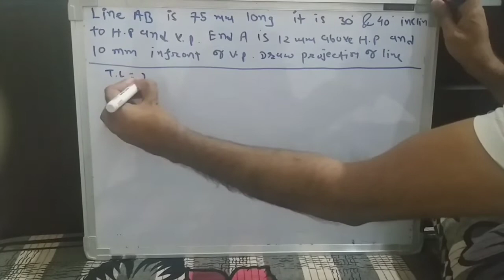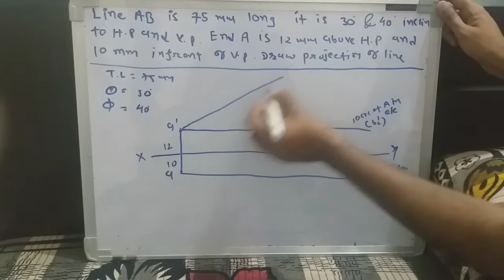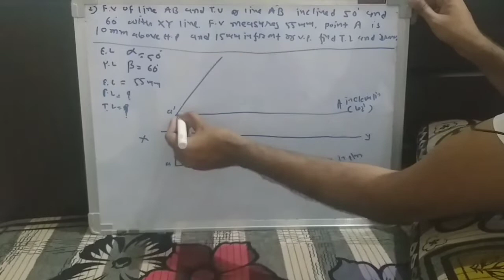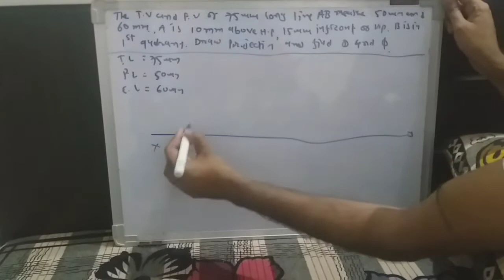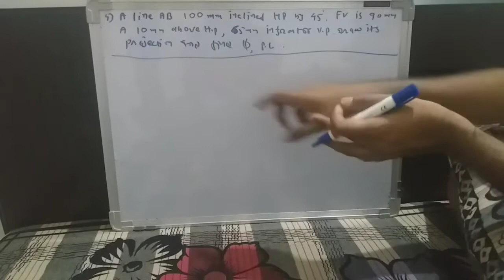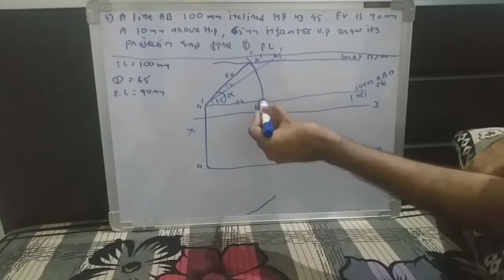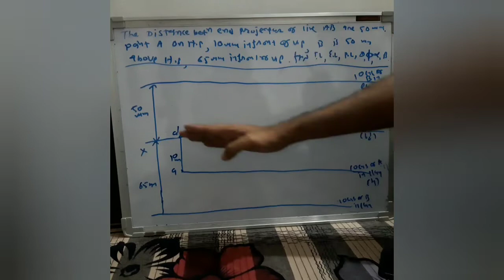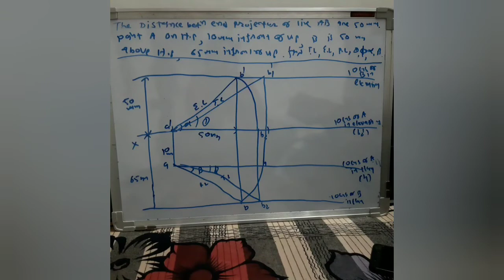Projection of lines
Projection lines are extensions of lines that assist in 2D drawing. ... You can place dimensions and annotations to projection lines. Dimensions and annotations connect to the defining segment of theprojection line (the original 2D line on which the projection line is based).